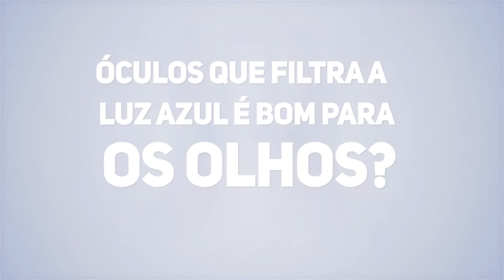HO Responde - Óculos Com Filtro de Luz Azul | Lelinha Gentil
Óculos com filtro de luz azul é bom mesmo? No HO responde desta semana, o Dr. Nilton Tokunaga fala um pouco sobre este produto que tem chamado a atenção na ultimamente.